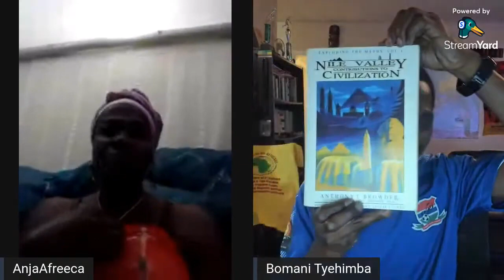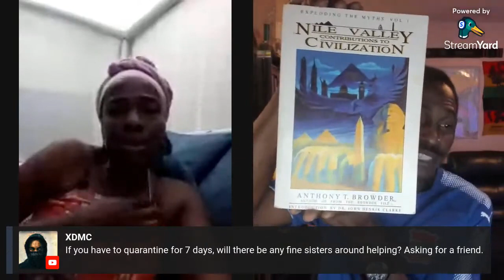Anja Afreeca in The Gambia Interview Bomani about Africa for the Africans Tours & investments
Live March 3, 2022 Anja Afreeca in The Gambia Interview Bomani about Africa for the Africans Tours & investments. Building Diaspora Communities and Connecting with the African diaspora Repatriating.

Join our next Journey of a Lifetime to Ghana May 24 – June 5, 2022; Tanzania Nov 17 – 28, 2022; Ghana Dec 24, 2022 to Jan 5, 2023 and Senegal & The Gambia March 31 - April 10, 2023. Visit our website for details on future Africa Tours & Investments Subscribe to our YouTube channel and get all of the video highlights View our photo galleries on FB Twitter IG Email me at or Bomani Technology: Service-Support-Consultation.